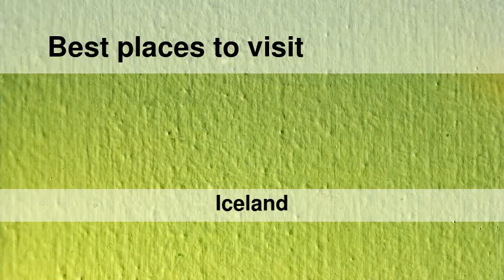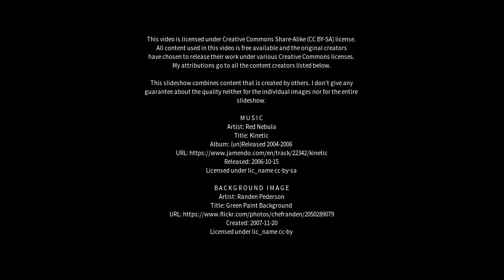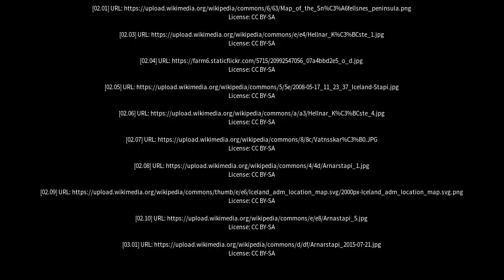Best places to visit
Best places to visit - Arnarstapi (Iceland) Best places to visit - Slideshows from all over the world - City trips, nature pictures, etc.